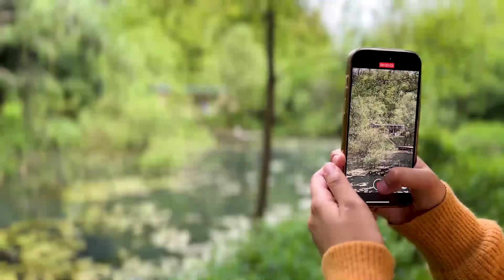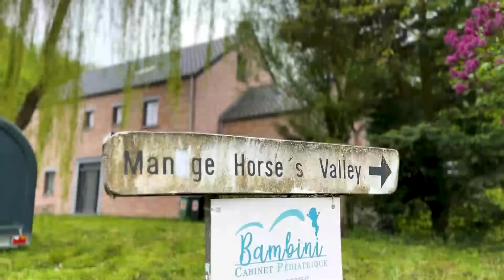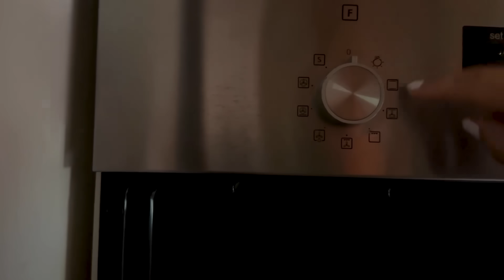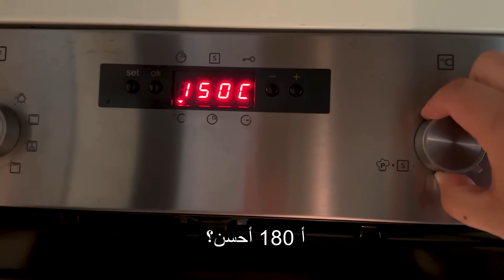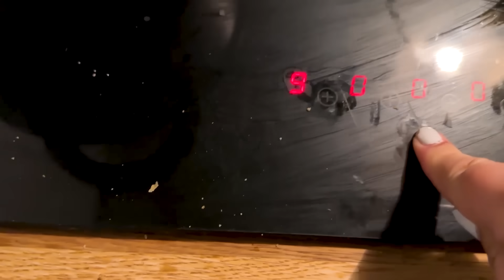BaytNour Ep 5| بيت الأحلام من سبيستون 😍 بيت نور